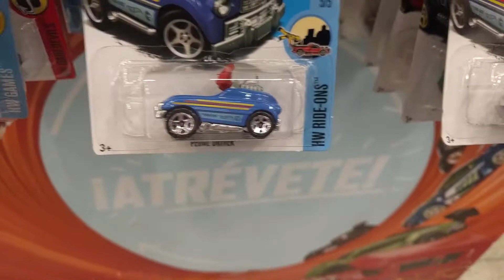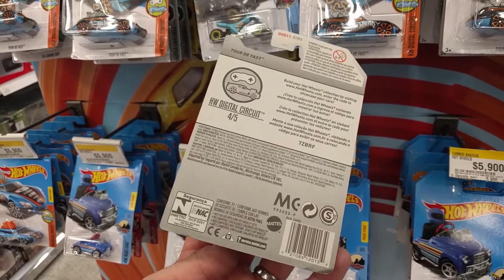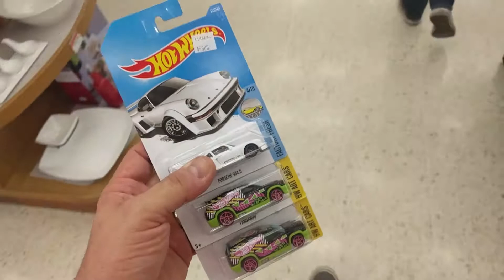SO MANY TREASURE HUNT CARS in COLOMBIA!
Back in August we were in Colombia... not expecting to find ANY Treasure Hunt cars on my voyages, I managed to find DOZENS, actually!